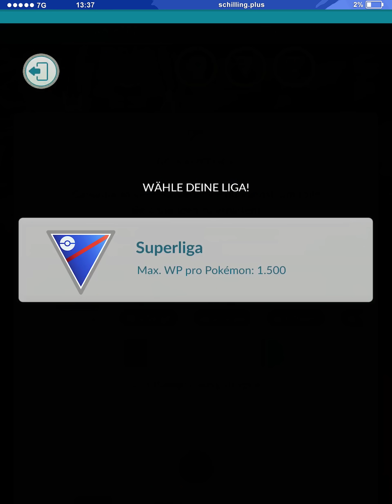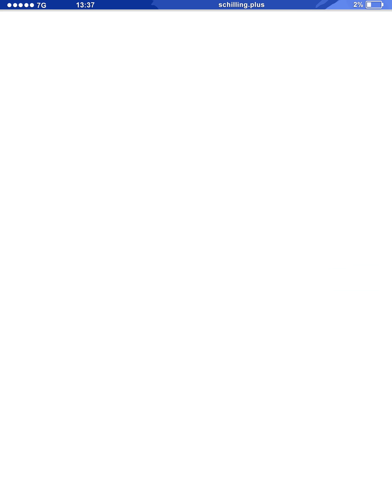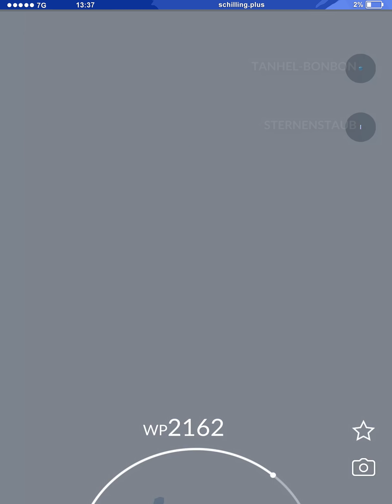Season 2 ist da! Ich hole mir die Belohnungen ab | Pokémon GO PvP Deutsch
Gestern um 22 Uhr startete die Season 2 in Pokémon GO!